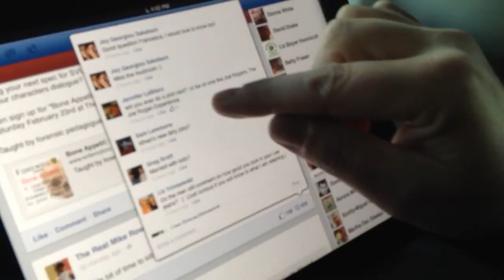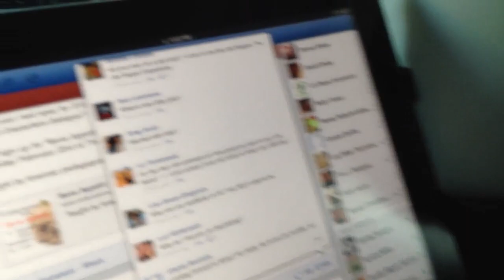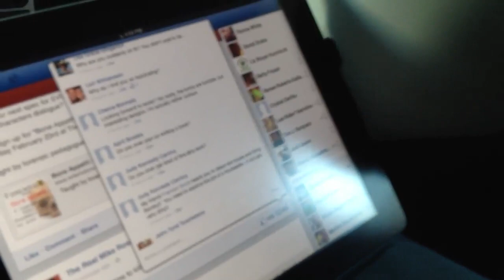Mike Rowe Minutes: 3 in 3: My Bum, Facebook and Taxes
In a moving car, I answer your questions about new episodes of Dirty Jobs, my butt and why I'm suddenly on Facebook.